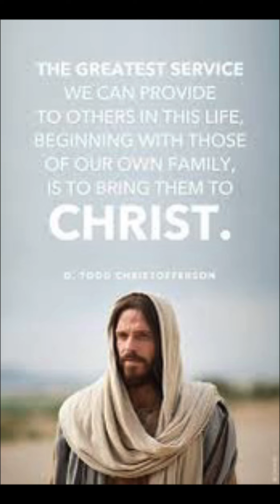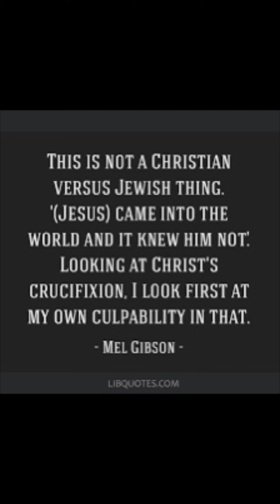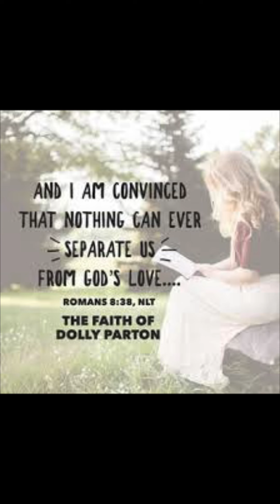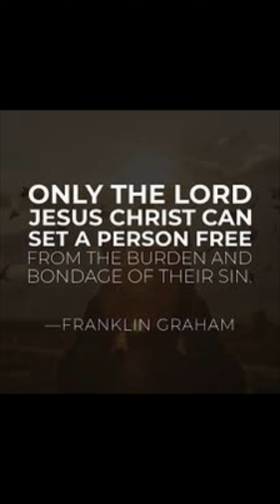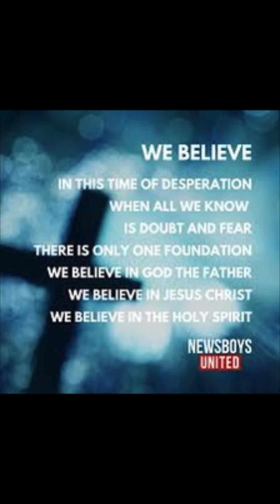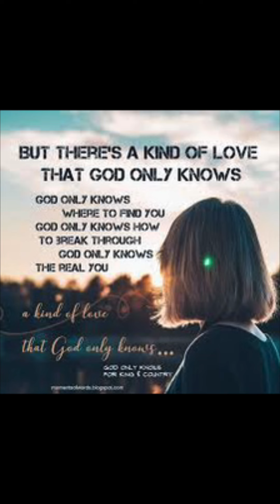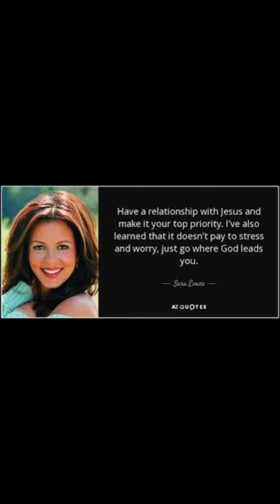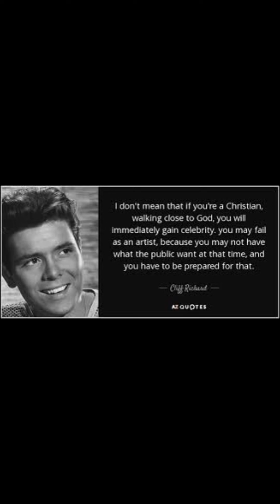Actors , singers all stand with Jesus Christ pray for them 🙏🙏❤️🤟🏻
I had some few my Christians friends that sings @JasonCrabbMusic  and @aaronandamandacrabbmusic6367    And @GaitherMusic  and @adamcrabbmusic  @JeffandSheriEasterOfficial  that believes in Jesus Christ and I am a Christian faith believer in Jesus Christ too ..   I’m praying for every actors and singers , deaf actors and tv spokeperson to accept Jesus Christ today …  I love southern gospel and country music too and I always been going church and accepted jesus in my life .. but lord is good and he’s coming soon !!!  I was going to try to do sign language music soon this week . I hope my christain singers friends like this too .  Pray for everyone today 🙏🤟🏻❤️❤️❤️🤟🏻🙏